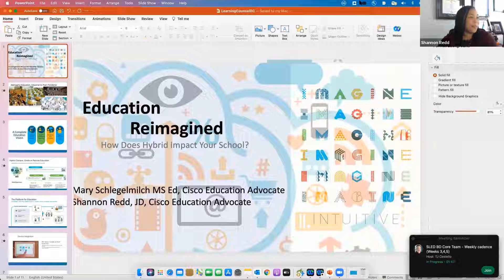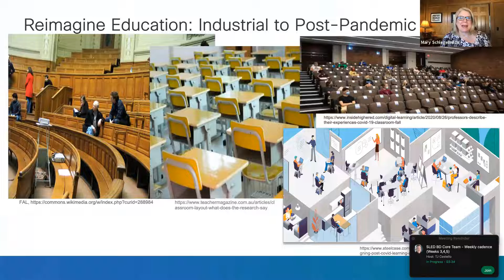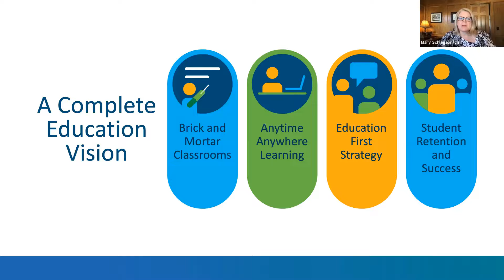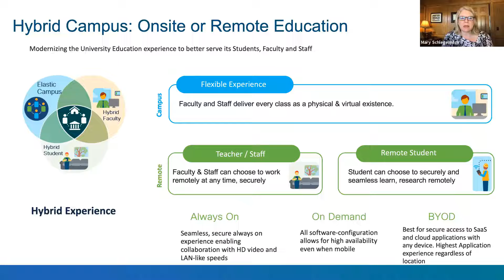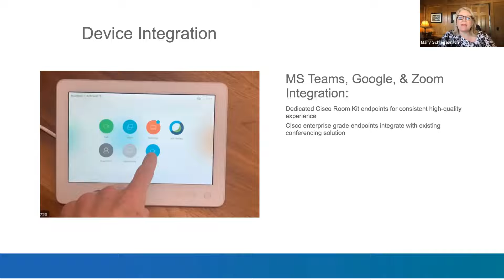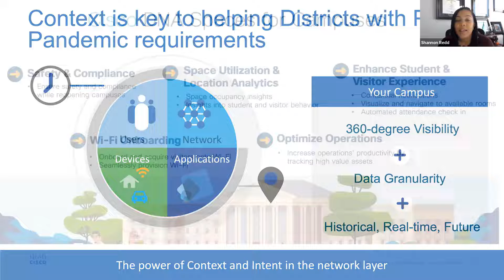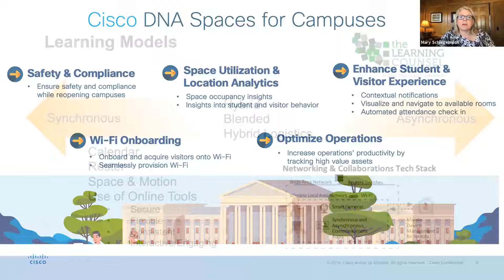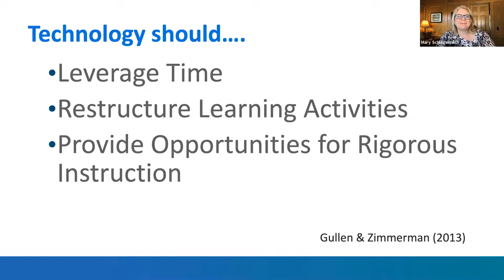How Does Hybrid Impact Your School? - Webinar Series - DC - Fall 2021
Moderator:
LeiLani Cauthen, CEO the Learning Counsel, EduJedi Grand Master

Shannon Redd, Cisco Education
Mary Schlegelmilch, Cisco Education Consultant